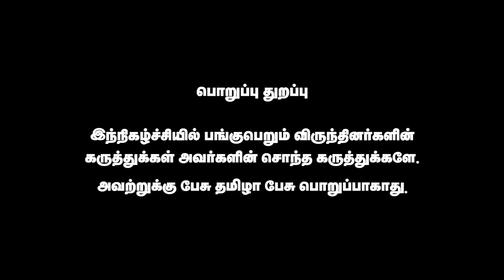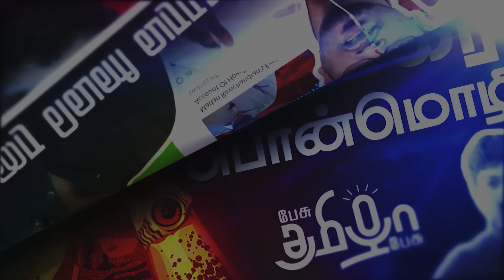தமிழக அரசியலில் சீமான் ஒரு ஜோக்கர் : தாக்கிய விவின் பாஸ்கரன் | Pesu Tamizha Pesu